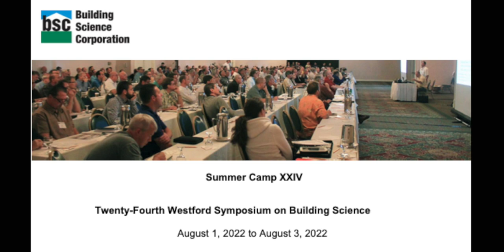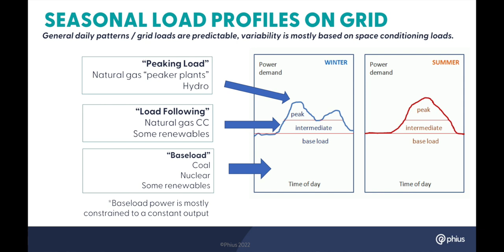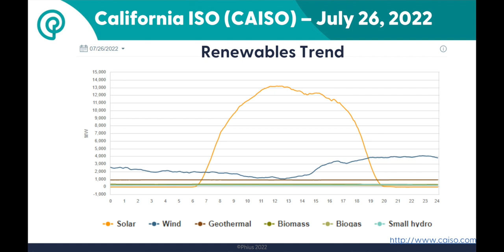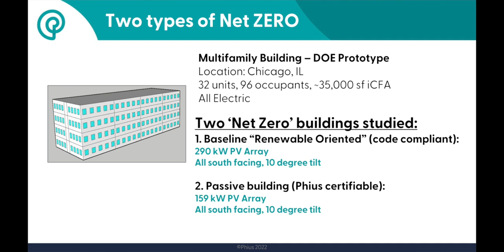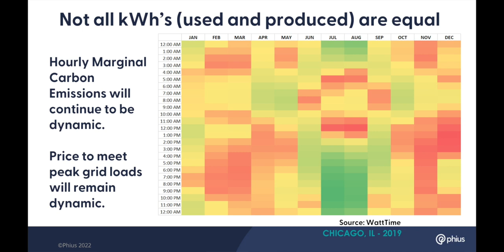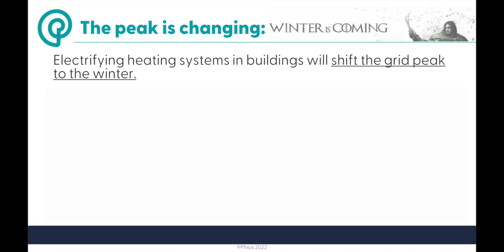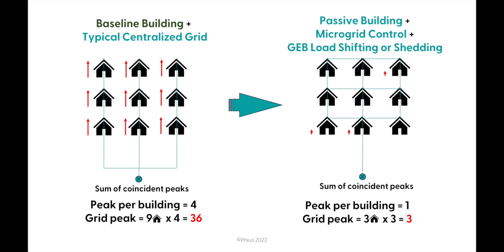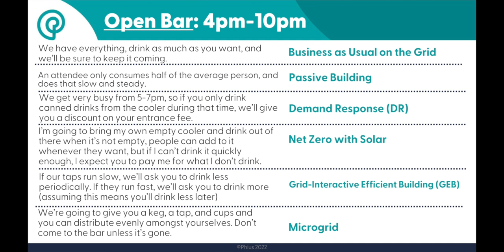“Grid-Building Interaction, Microgrids and Passive Buildings” - Lisa White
Lisa White has a Masters in Energy Engineering from the University of Illinois, Chicago and is the Associate Director for Phius.  Ms. White will cover grid-building interaction and responsiveness and why buildings have to be efficient for the grid to be reliable providing uninterruptible power supply.  Efficient buildings are load flexible, provide flattened peak demands and will be the basis for future networks of renewable energy powered microgrids.